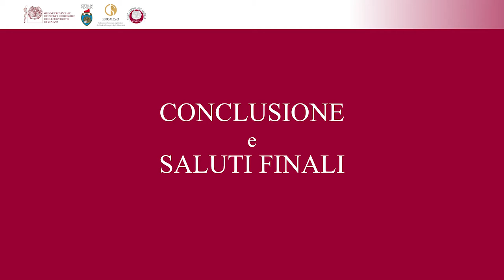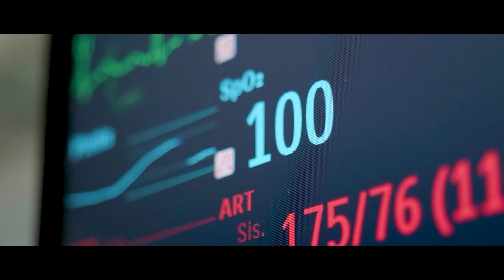Giornata del Medico e dell'Odontoiatra 2020-2021 - Conclusione e saluti finali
Sabato 25 giugno 2022 è stata celebrata al Teatro Goldoni di Venezia una prima sessione estiva straordinaria della Giornata del Medico e dell'Odontoiatra, organizzata dall'OMCeO lagunare in collaborazione con il Comune, per recuperare le annate del 2020 e del 2021 saltate a causa della pandemia. Sono stati, dunque, celebrati i colleghi che hanno completato il loro corso di studi nel 1970 e nel 1971 e i giovani che si sono iscritti all’Albo nel 2020 e nel 2021.

Ad accompagnare con la musica la festa il quartetto d'archi femminile veneziano ArTime Quartet.

In questo video, realizzato da Enrico Arrighi, il momento finale della celebrazione con, sul palco:
- Roberto Monaco, segretario FNOMCeO e presidente di OMCeO Siena
- il Consiglio Direttivo dell'Ordine
- i componenti della CAO veneziana
- lo staff di segreteria, guidato da Carla Carli
- Gabriele Gasparini, presidente della Fondazione Ars Medica
- Luca Donolato, presidente della Commissione Giovani